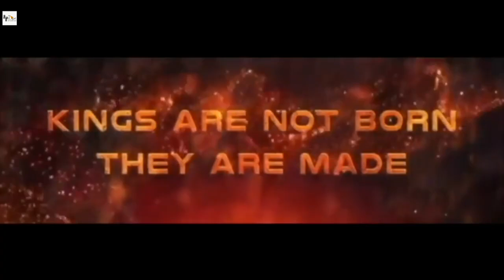KGF 2 | 30 Interesting Facts | Yash | Srinidhi Shetty | Raveena Tandon | Prashanth Neel |Prakash Raj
Here are some Interesting And amazing facts about the movie KGF 3 Starring| Yash, Sanjay Dutt , Raveena Tandon , Srinidhi , Prashanth Neel

Recent News- KGF 3 Update: With No Script In Hand, Yash & Prashanth Are Not In A Hurry For The 3rd Installment But There’s A Catch!

Key Questions-
0:00- Intro
0:23- Kya the sawal yash ke liye?
1:26- Kisne ki modeling?

Choreography: Harsha, Mohan
Dubbing: Anand Y. S
Hindi Dubbing Supervisor: Manish Bhawan
Dialogues: Chandramouli.M, Dr. Suri, Prashanth Neel
Sound Effects: Nanndhu J & Team
Production Managers: K S Champakadama,Gagan Murthy, S Kumar
Production Incharge: Chidanand, Suresh Shankarananhalli, Shashikanth
DI & VFX: Unify Media
VFX Supervisor: Konda Reddy Suresh
Colorist: Fergus Hally, Ashwath